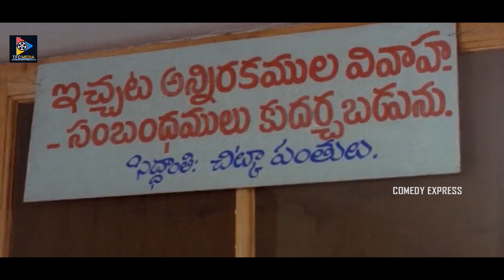Rahman & Aswini Nachappa Funny Interesting Scene | Aadarsham|| Comedy Express